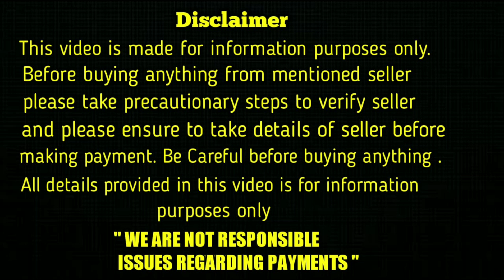good quality golden retriever puppies for sale in telugu/ 6302 529 656 /aj pets